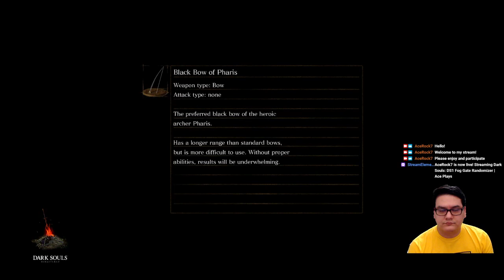DS1 Fog Gate Randomizer | Ace Plays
Messing around with the Dark Souls Fog Gate Randomizer mod!